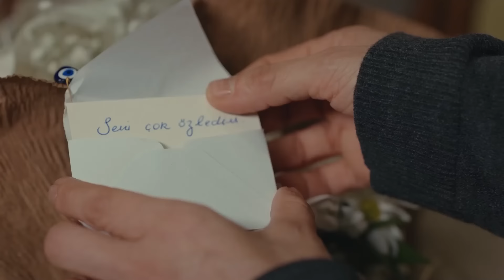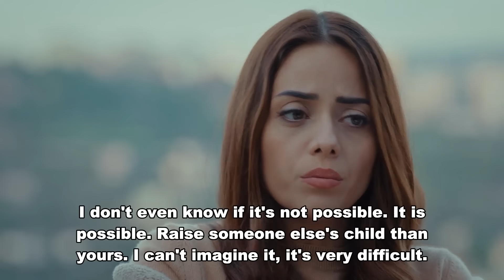My Left Side Episode 35 (English Subtitles)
‘My Left Side’ introduces Serra and Selim to the audience. Serra is a girl who learned standing on her own feet and she takes care of her mother, Selim is the heir of the wealthy Kutlusay family. The contrast between Serra and her mother's modest life in a neigborhood and Kutlusay Mansion and the family's shimmering luxurious life is in the center of the story. Kuzey University which belongs to Selim's family and he goes to because he has to and, Serra studies as a scholarship student presents us amusing and gripping stories about university life.

Cast:
Özge Yağız
Tolga Mendi
Cemre Baysel
Emre Dinler
Emre Bey
Defne Samyeli
Efe Taşdelen
Feyza Civelek
Cansel Elçin
Hasret Usneker
Seda Akman
Aleyna Şen